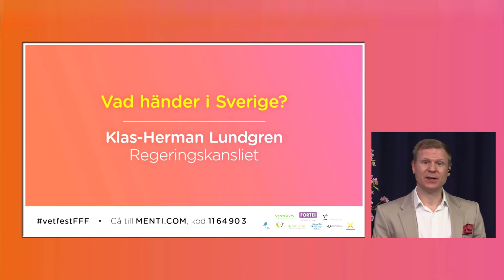FFF 2021 - Regeringens syn på forskningskommunikation och samverkan - Klas-Herman Lundgren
Klas-Herman Lundgren, politisk sakkunnig hos Matilda Ernkrans, Minister för högre utbildning och forskning, Regeringskansliet, berättar hur regeringen ser på forskningskommunikation och samverkan.